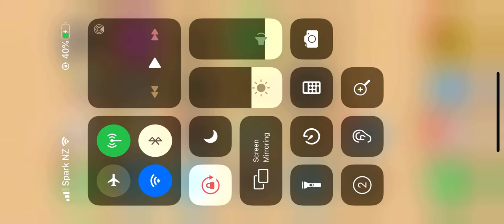META BUILD [ASSASSIN] Mobile legends magic chess gameplay - LEGEND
Mid-gameplay of my assassin build slaying everyone